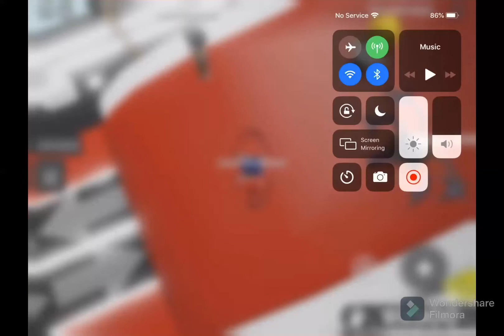New Link Glove In SB!!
Showcase For The Link Glove!!!